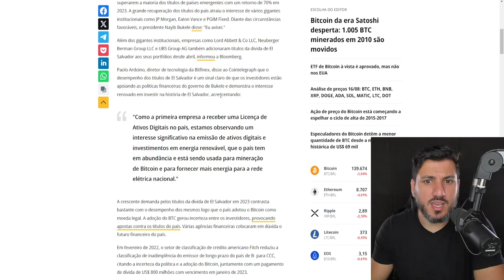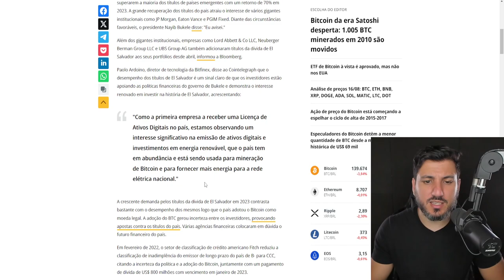BRASIL DEVE ADERIR ÀS CRIPTOMOEDAS? EL SALVADOR AFUNDOU DEPOIS DO BITCOIN?